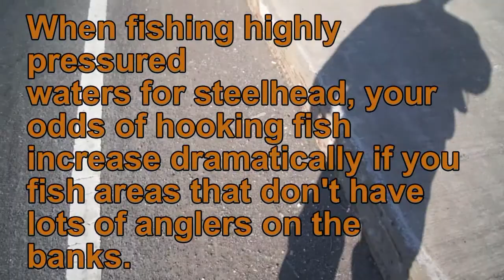Steelhead Opener: Spring 2014 4/26/14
Just a few trout on opening day in southern ontario.